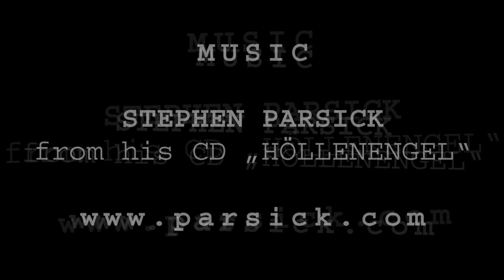The pale blue dot: Earth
Our pale blue dot. We have a future in space!
In the year 2008 Greenpeace used my artwork for an information poster.
Digital, Photoshop CS, Lighwave 3D. Dimension: 10000 x 7500 px, 300 dpi. Astrofoto-Nr. er001-172.

Music: "Das Lied vom Ende" by Stephen Parsick from his CD "Höllenengel".
With friendly permission by Stephen Parsik. Listen to his music on Musiczeit

Copyright by Ralf Schoofs and Stephen Parsick !